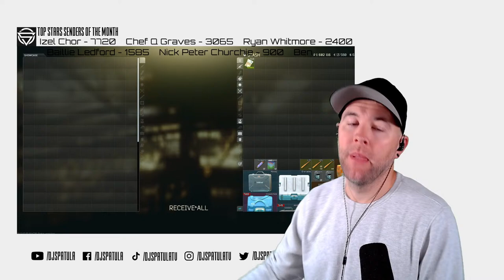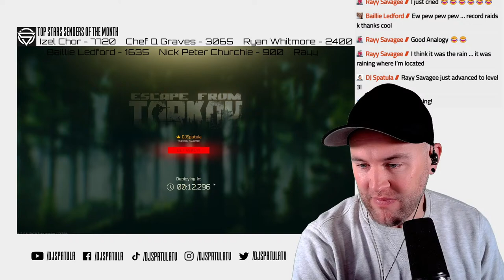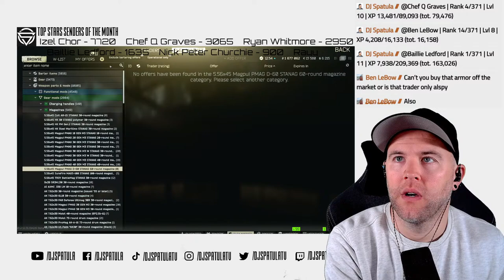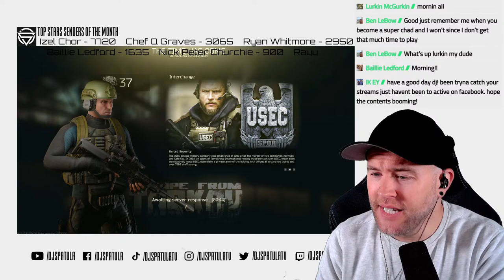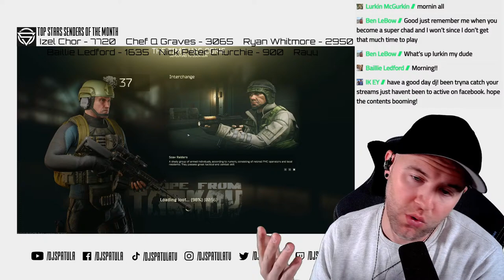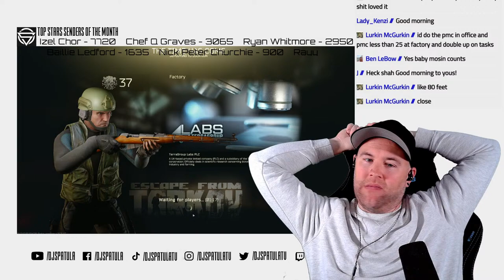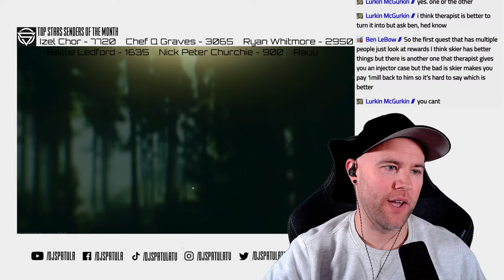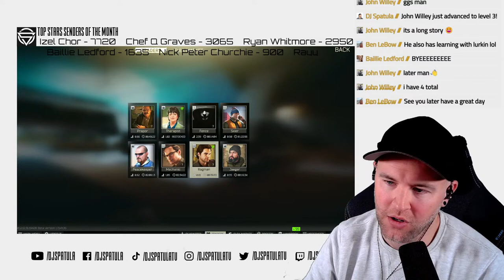LIVE 🔴 HAPPY TUESDAY - Questing and Raiding!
It's Tuesday Club Spatula, let's taco bout how awesome this week is so far!

S P A T U L A
DJ is multi-streaming to Facebook Gaming, YouTube & Twitch! Watch and Support on whatever platform you wish!